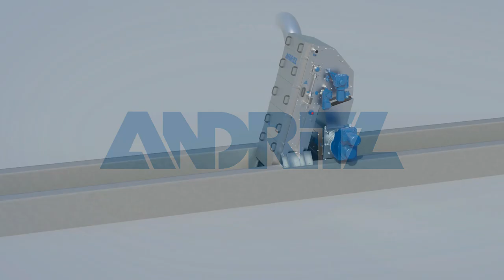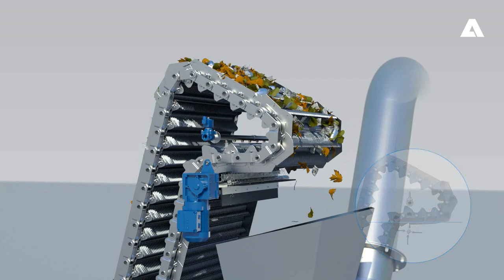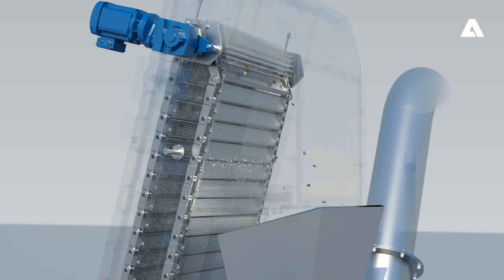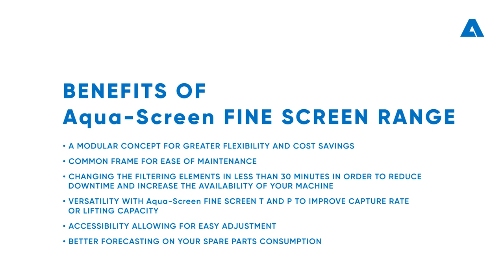ANDRITZ Separation - Aqua-Screen fine screens, screening with efficiency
ANDRITZ fine screen technologies feature a wealth of benefits to meet the most demanding needs of our customers.

The ANDRITZ Aqua-Screen fine screen, specially designed for handling municipal or industrial wastewater streams, ensures optimum separation of suspended solids from the water influent, thus supporting enhanced performance and operation of the downstream wastewater treatment process. Aqua-Screen, the best proven screen for your needs!

What's your biggest challenge?